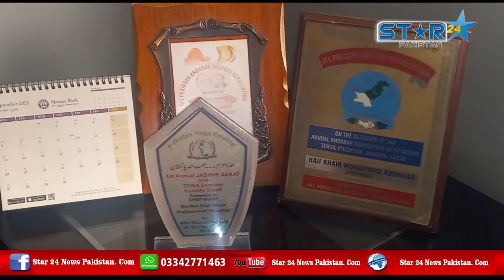Sardar Khair Muhammad Khokhar Promo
HOST IMAMUDDIN CHINJNI                                                                                     SARDAR KHAIR MOHAMMAD KHOKHER                                                             DOP GULAB KHAN SHAHANI                                                                                            MD MOHSAN RAZA CHINJNI                                                                                          CEO IMAMUDDIN CHINJNI                                                                     PRODUCTION  Star 24 Pakistan